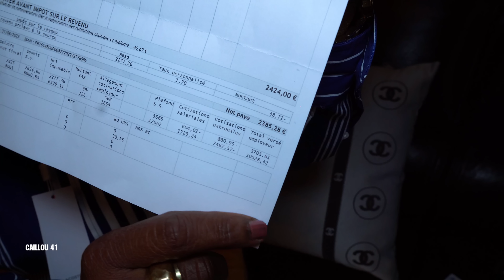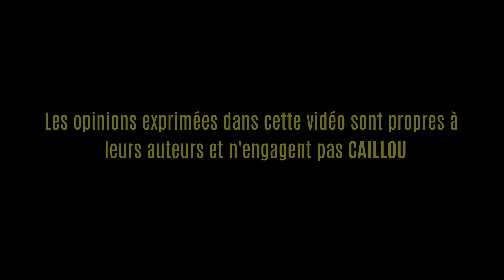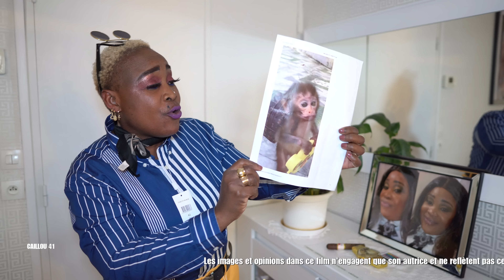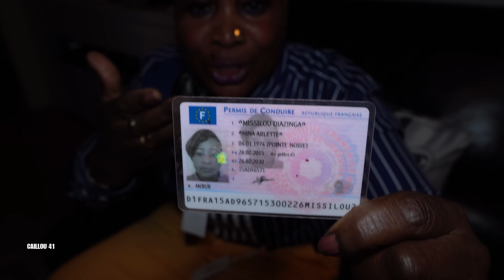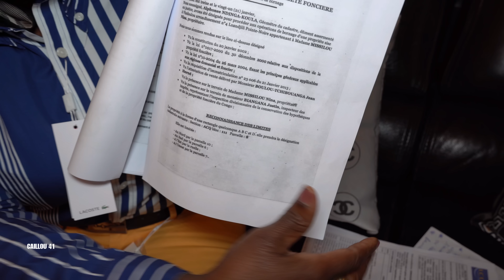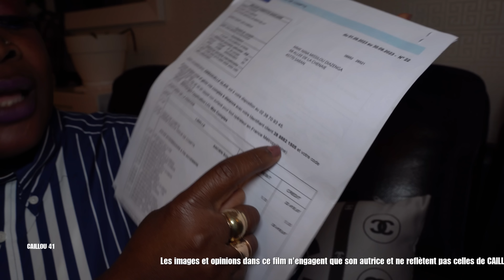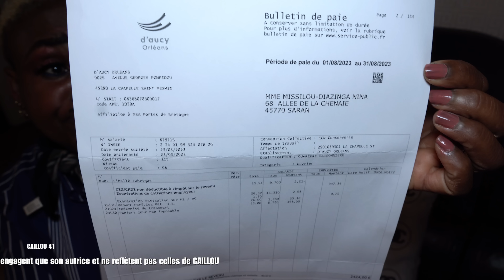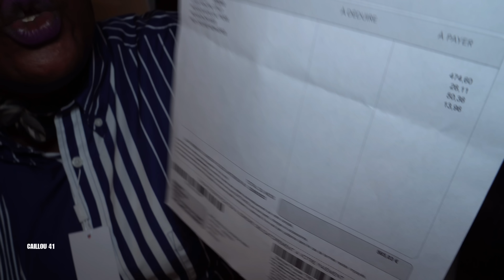NINA DIMODA RÉPOND À YVIE MAMPIA " DJANGO PRÉPARE TON CERCUEIL "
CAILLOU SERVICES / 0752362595